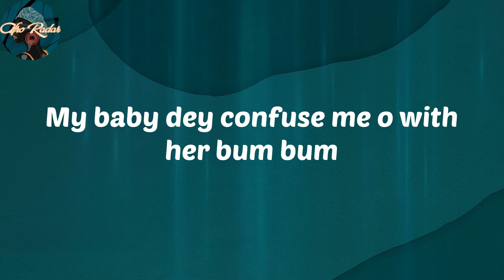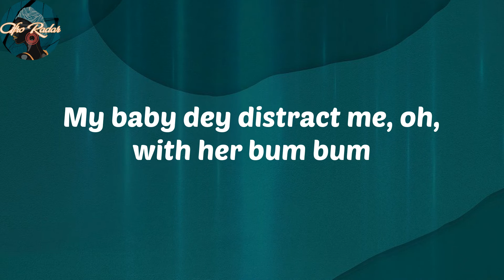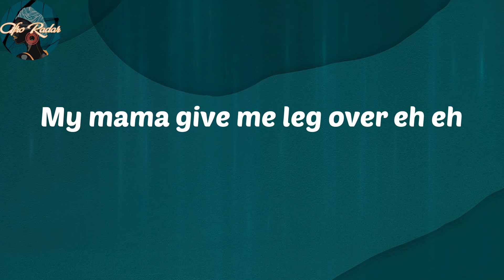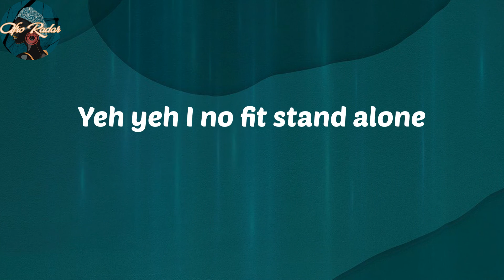𝑴𝒓 𝑬𝒂𝒛𝒊 - 𝑳𝒆𝒈 𝑶𝒗𝒆𝒓 (𝑳𝒚𝒓𝒊𝒄𝒔)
𝑳𝒚𝒓𝒊𝒄𝒔:
𝒁𝒂𝒈𝒈𝒂𝒅𝒂𝒕
𝑫𝒆𝒎 𝒄𝒐𝒎𝒆, 𝒃𝒐𝒅𝒚 𝒕𝒂𝒏 𝒕𝒂𝒏
𝑰𝒕'𝒔 𝒚𝒐𝒖𝒓 𝒃𝒐𝒚 𝑬𝒂𝒛𝒊
𝑰𝒕'𝒔 𝑬 𝑲𝒆𝒍𝒍𝒚
𝑴𝒚 𝒃𝒂𝒃𝒚 𝒅𝒆𝒚 𝒄𝒐𝒏𝒇𝒖𝒔𝒆 𝒎𝒆 𝒐 𝒘𝒊𝒕𝒉 𝒉𝒆𝒓 𝒃𝒖𝒎 𝒃𝒖𝒎
𝑾𝒆𝒚 𝒔𝒉𝒆 𝒈𝒆𝒕 𝒂 𝒈𝒖𝒚 𝒘𝒆𝒚 𝒅𝒆𝒚 𝒔𝒆𝒏𝒅 𝒉𝒆𝒓 𝒎𝒐𝒏𝒆𝒚 𝒇𝒓𝒐𝒎 𝑳𝒐𝒏𝒅𝒐𝒏
𝑺𝒉𝒆 𝒅𝒆𝒚 𝒔𝒆𝒆 𝒎𝒆 𝒍𝒊𝒌𝒆 𝒂 "𝑱𝒐𝒉𝒏𝒏𝒚 𝑱𝒖𝒔𝒕 𝑪𝒐𝒎𝒆"
𝑴𝒚 𝒎𝒐𝒏𝒌𝒆𝒚 𝒅𝒆𝒚 𝒘𝒐𝒓𝒌 𝒆𝒉
𝑩𝒂𝒃𝒐𝒐𝒏 𝒆 𝒋𝒖𝒔𝒕 𝒅𝒆𝒚 𝒄𝒉𝒐𝒑
𝑴𝒆 𝒂 𝒈𝒐 𝒄𝒉𝒐𝒑 𝒂𝒍𝒍 𝒕𝒉𝒆 𝒘𝒂𝒔𝒉 𝒆𝒉
𝑨𝒔 𝒍𝒐𝒏𝒈 𝒂𝒔 𝒚𝒐𝒖 𝒈𝒊𝒗𝒆 𝒎𝒆 𝒎𝒚 𝒑𝒐𝒓𝒕𝒊𝒐𝒏
𝑩𝒂𝒃𝒚 𝒎𝒂𝒌𝒆 𝒚𝒐𝒖 𝒏𝒐 𝒅𝒆𝒚 𝒓𝒖𝒔𝒉 𝒆𝒉
𝑨 𝒃𝒆𝒈 𝒎𝒂𝒌𝒆 𝒚𝒐𝒖 𝒕𝒓𝒆𝒂𝒕 𝒎𝒆 𝒘𝒊𝒕𝒉 𝒄𝒂𝒖𝒕𝒊𝒐𝒏
𝑨𝒉, 𝒂𝒉, 𝒂𝒉
𝑳𝒆𝒈 𝒐𝒗𝒆𝒓
𝑴𝒚 𝒃𝒂𝒃𝒚 𝒈𝒊𝒎𝒎𝒆 𝒍𝒆𝒈 𝒐𝒗𝒆𝒓 𝒂𝒉𝒏
𝑯𝒂𝒏𝒈 𝒐𝒗𝒆𝒓
𝑩𝒂𝒃𝒚 𝒔𝒉𝒆 𝒅𝒆𝒚 𝒈𝒊𝒎𝒎𝒆 𝒉𝒂𝒏𝒈 𝒐𝒗𝒆𝒓 𝒆𝒉 𝒆𝒉
𝑳𝒆𝒈 𝒐𝒗𝒆𝒓
𝑴𝒚 𝒎𝒂𝒎𝒂 𝒈𝒊𝒗𝒆 𝒎𝒆 𝒍𝒆𝒈 𝒐𝒗𝒆𝒓 𝒆𝒉 𝒆𝒉
𝑮𝒂𝒎𝒆 𝒐𝒗𝒆𝒓
𝑺𝒉𝒆 𝒅𝒆𝒚 𝒄𝒐𝒎𝒆 𝒈𝒊𝒎𝒎𝒆 𝒈𝒂𝒎𝒆 𝒐𝒗𝒆𝒓
𝑬𝒉 𝒆𝒉
𝑰 𝒅𝒆𝒚 𝒄𝒐𝒏𝒇𝒖𝒔𝒆
𝑰 𝒅𝒆𝒚 𝒄𝒐𝒏𝒇𝒖𝒔𝒆
𝑾𝒉𝒆𝒏 𝒚𝒐𝒖 𝒕𝒖𝒓𝒏 𝒂𝒓𝒐𝒖𝒏𝒅
𝑩𝒂𝒃𝒚 𝒚𝒐𝒖 𝒅𝒆𝒚 𝒎𝒂𝒌𝒆 𝑰 𝒄𝒐𝒏𝒇𝒖𝒔𝒆
𝒀𝒐𝒖 𝑫𝒐𝒖𝒂𝒍𝒂 𝒍𝒊𝒌𝒆 𝒂, 𝒂 𝑪𝒂𝒎𝒆𝒓𝒐𝒐𝒏
𝒀𝒐𝒖 𝒎𝒆𝒔𝒎𝒆𝒓𝒊𝒛𝒆 𝒕𝒉𝒆 𝒃𝒐𝒚 𝒂𝒏𝒅 𝒃𝒂𝒃𝒚 𝒎𝒂𝒌𝒆 𝑰 𝒄𝒐𝒏𝒇𝒖𝒔𝒆
𝑪𝒐𝒎𝒎𝒂𝒏𝒅𝒐, 𝒚𝒐𝒖 𝒃𝒆 𝒄𝒐𝒎𝒎𝒂𝒏𝒅𝒐
𝒀𝒐𝒖 𝒅𝒆𝒚 𝒄𝒐𝒎𝒎𝒂𝒏𝒅 𝒕𝒉𝒆 𝒃𝒐𝒚 𝒘𝒊𝒕𝒉 𝒐𝒗𝒆𝒓𝒍𝒐𝒂𝒅
𝒀𝒆𝒉 𝒚𝒆𝒉 𝑰 𝒏𝒐 𝒇𝒊𝒕 𝒔𝒕𝒂𝒏𝒅 𝒂𝒍𝒐𝒏𝒆
𝑰 𝒎𝒖𝒔𝒕 𝒄𝒂𝒍𝒍 𝒎𝒚 𝒈𝒖𝒚 𝒃𝒆𝒇𝒐𝒓𝒆 𝒓𝒆𝒏𝒅𝒆𝒛𝒗𝒐𝒖𝒔
𝑨𝒉, 𝒂𝒉, 𝒂𝒉
𝑳𝒆𝒈 𝒐𝒗𝒆𝒓
𝑴𝒚 𝒃𝒂𝒃𝒚 𝒈𝒊𝒎𝒎𝒆 𝒍𝒆𝒈 𝒐𝒗𝒆𝒓 𝒂𝒉
𝑯𝒂𝒏𝒈 𝒐𝒗𝒆𝒓
𝑳𝒆𝒈 𝒐𝒗𝒆𝒓
𝑮𝒂𝒎𝒆 𝒐𝒗𝒆𝒓
𝑺𝒉𝒆 𝒅𝒆𝒚 𝒄𝒐𝒎𝒆 𝒈𝒊𝒎𝒎𝒆 𝒈𝒂𝒎𝒆 𝒐𝒗𝒆𝒓, 𝒂𝒉
𝑴𝒚 𝒃𝒂𝒃𝒚 𝒅𝒆𝒚 𝒅𝒊𝒔𝒕𝒓𝒂𝒄𝒕 𝒎𝒆, 𝒐𝒉, 𝒘𝒊𝒕𝒉 𝒉𝒆𝒓 𝒃𝒖𝒎 𝒃𝒖𝒎
𝑺𝒉𝒆 𝒅𝒆𝒚 𝒔𝒆𝒆 𝒎𝒆 𝒍𝒊𝒌𝒆 𝒂 "𝑱𝒐𝒉𝒏𝒏𝒚 𝑱𝒖𝒔𝒕 𝑪𝒐𝒎𝒆" (𝒛𝒂𝒈𝒈𝒂𝒅𝒂𝒕)
𝑩𝒂𝒃𝒐𝒐𝒏 𝒉𝒆 𝒋𝒖𝒔𝒕 𝒅𝒆𝒚 𝒄𝒉𝒐𝒑
𝑨𝒉, 𝒂𝒉, 𝒂𝒉
𝑳𝒆𝒈 𝒐𝒗𝒆𝒓
𝑯𝒂𝒏𝒈 𝒐𝒗𝒆𝒓
𝑳𝒆𝒈 𝒐𝒗𝒆𝒓
𝑮𝒂𝒎𝒆 𝒐𝒗𝒆𝒓
𝑬𝒉 𝒆𝒉
𝑰 𝒅𝒆𝒚 𝒄𝒐𝒏𝒇𝒖𝒔𝒆
𝑰 𝒅𝒆𝒚 𝒄𝒐𝒏𝒇𝒖𝒔𝒆